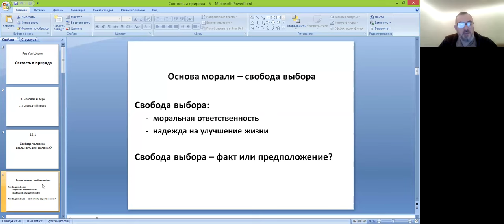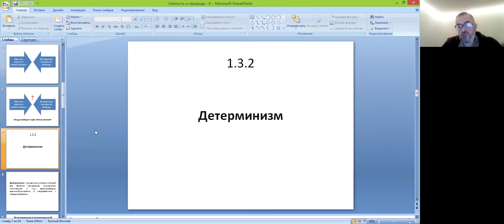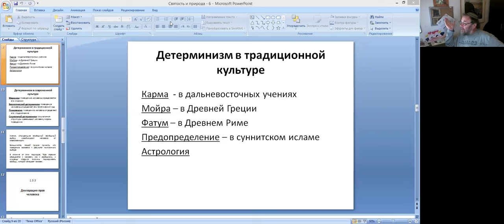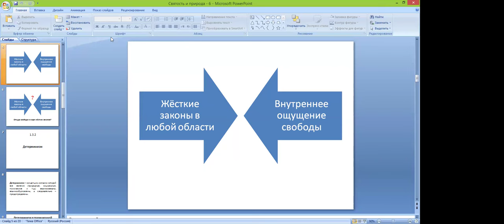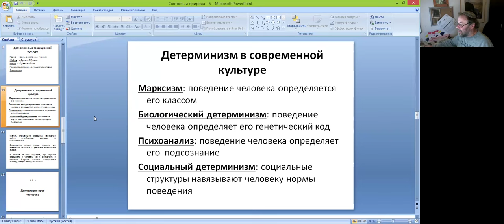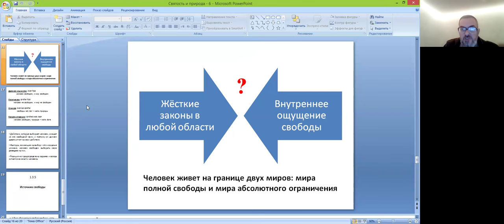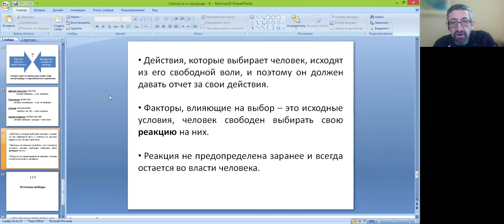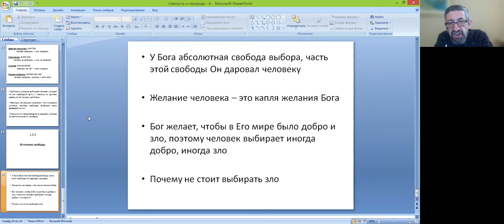«Свобода выбора: реальность или иллюзия?», обсуждение книги "Святость и природа" рава Ури Шерки.